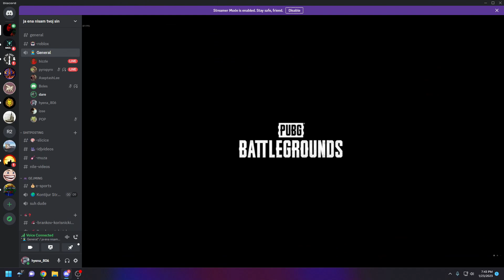Dare panzer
nisi mogao